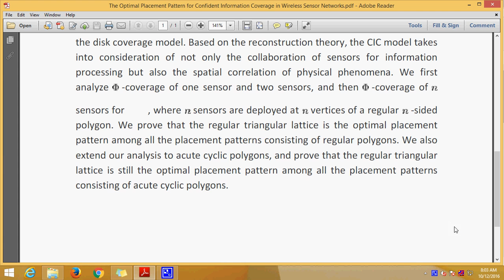The Optimal Placement Pattern for Confident Information Coverage in Wireless Sensor Networks